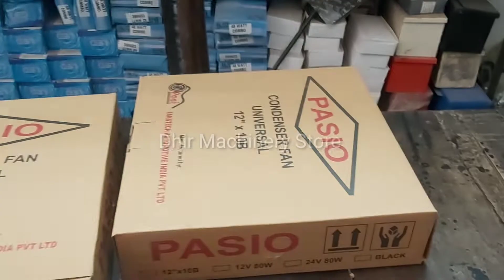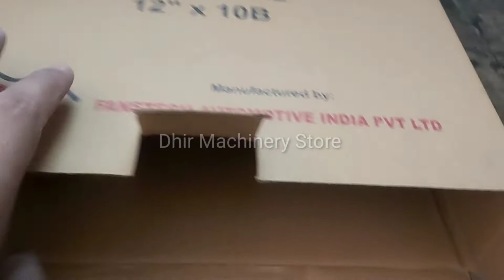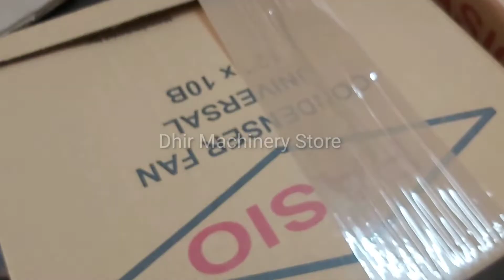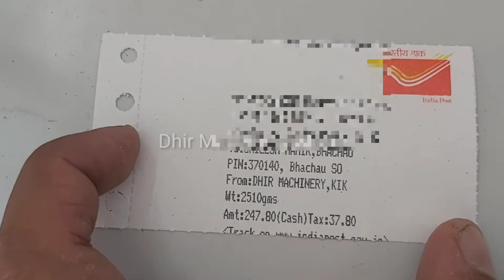Fiber fan for tractor | chattri da pakha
tractor accessories
chattri da pakha
fiber fan